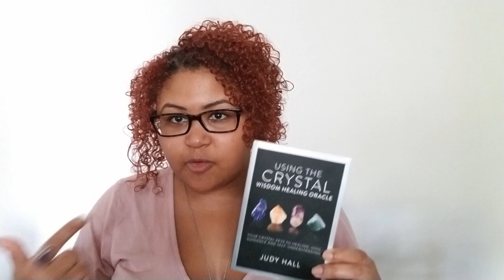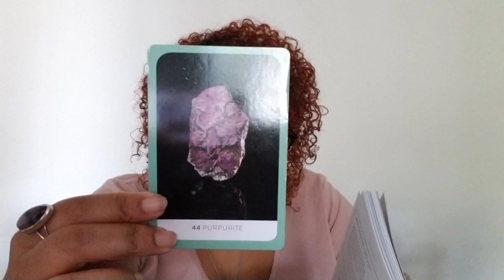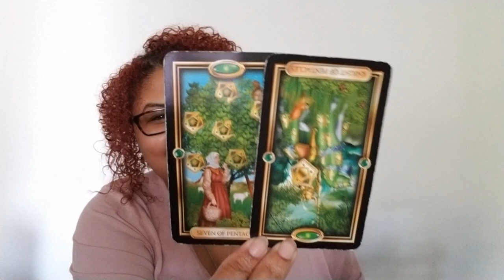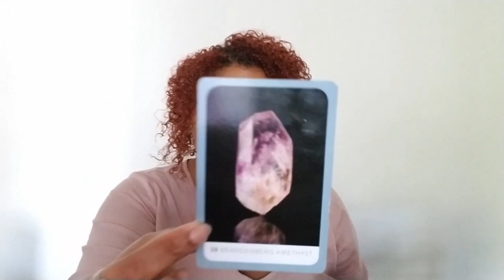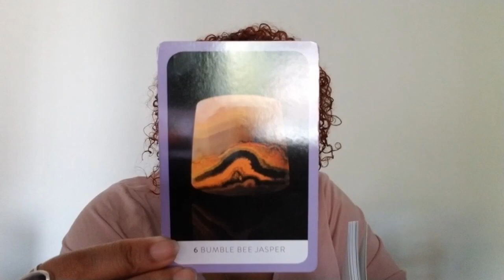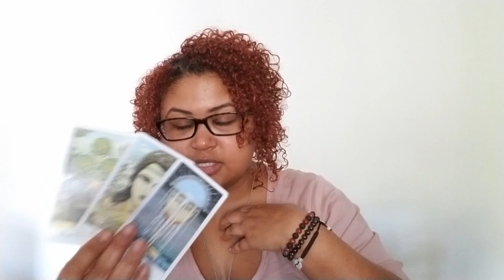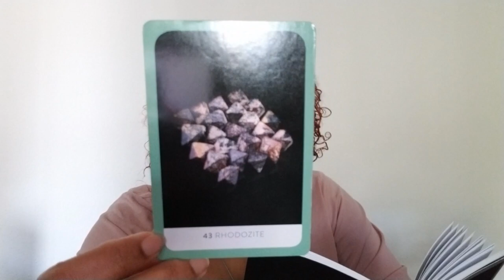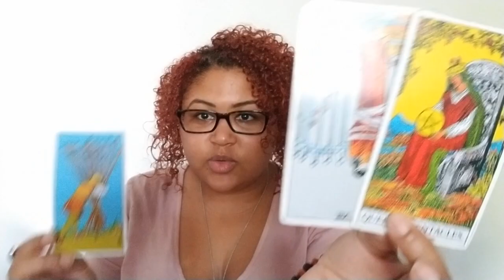January 2020 Crystal Healings: Earth Signs (Taurus, Virgo, Capricorn)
January Crystal Healings (Earth): Taurus, Virgo, Capricorn (Rising, Sun, Moon, then use your own discernment)